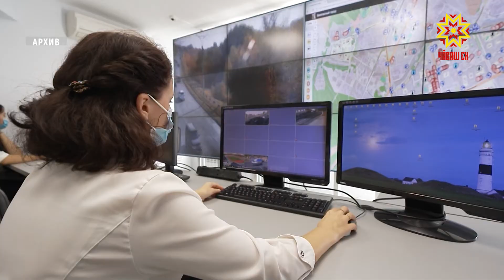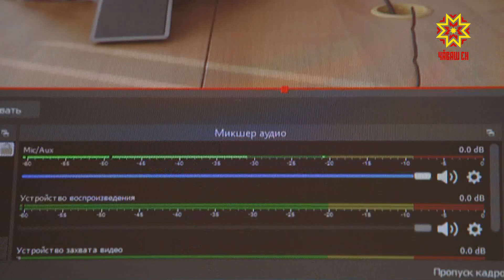Больше камер для безопасности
Какой он - Безопасный город? Что с собой представляет, для каких целей создан, что нового ждет жителей республики? Сотни камер, развешанных по городу. Изображения с них поступают в Единый ситуационный центр. Аппаратно-программный комплекс «Безопасный город» заработал в Чебоксарах еще в 2013 году. Основная его цель была и остается – безопасность каждого жителя. ВЛАДИМИР ЕЖЕЕВ: «Есть два закона Федеральных 390 – Закон о безопасности. К нему относится вопросы Безопасного города. И есть закон о безопасности предусматривает наличие всех систем, связанных с Безопасным городом. Основная задача которых – обеспечение общественного порядка. Это сферы деятельности «Безопасного города». В столице республики в рамках АПК сейчас работают около 3000 камер видеонаблюдения, в Новочебоксарске – 206. Сейчас в регионе планируют на базе этой системы сделать единое информационное ядро, куда будет собираться видео с камер по всей Чувашии. Транспортная, экологическая безопасность, безопасность населения, городской и коммунальной инфраструктуры, координация работы служб и ведомств – это основные блоки, по которым планируют разделять информационные потоки. По словам специалистов, развитие системы сделать жизнь жителей региона комфортной и безопасной